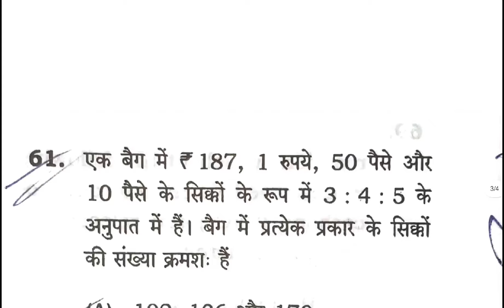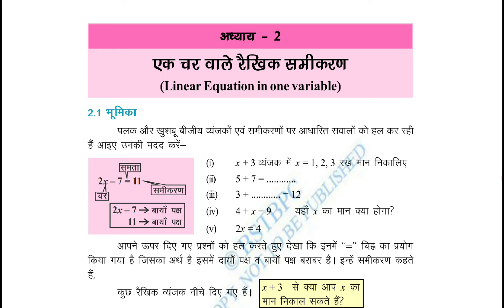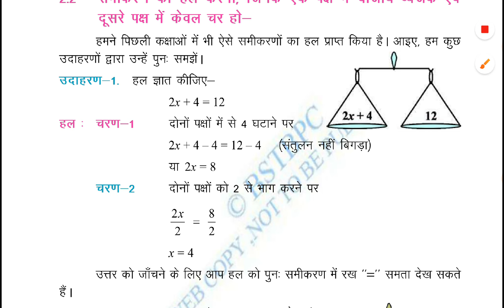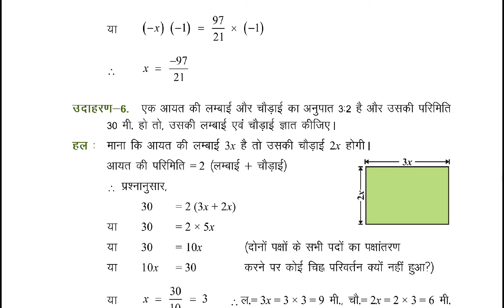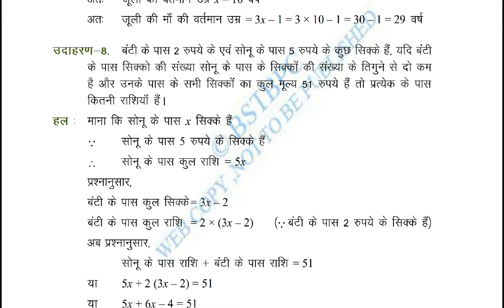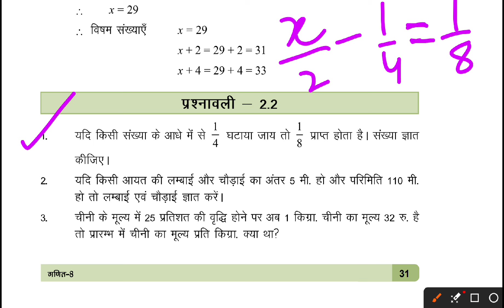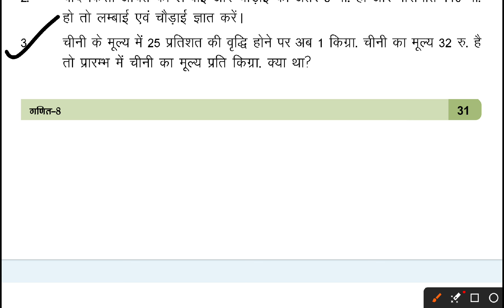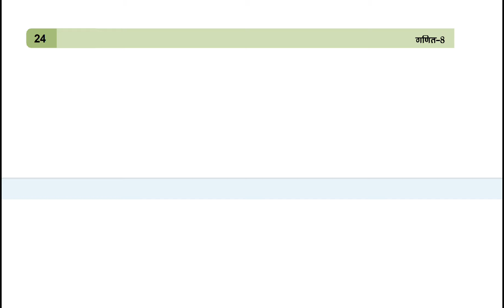Math BPSC tre3/एक Topic 4 QuestionComplete/BPSC Tre3 GS 40 Math#bpsctre3exam#bpsctre3#bpsctre3reexam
bpsc tre 3.0 paper analysis 6 to 8 geography,